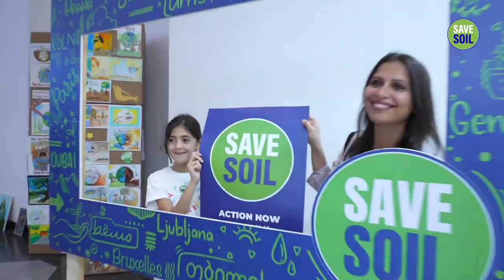UAE's Government & Citizens Adopt SaveSoil - SaveSoil - Isha Yoga - Sadhguru